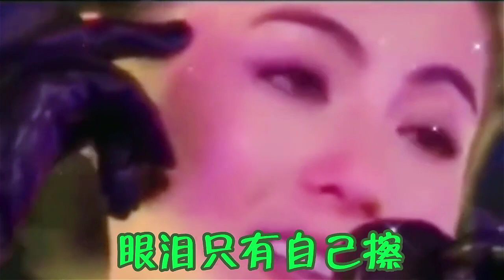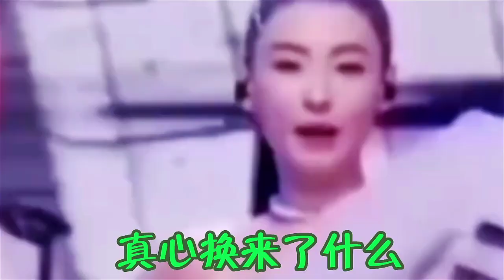伤感情歌配音《放过你也放过我》催泪情歌，伤感好听，催人泪下。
＃ 盼盼黑科技